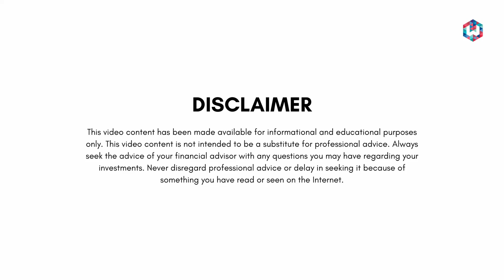The Results Season So Far! | Shyam Sekhar | ITHOUGHTWEALTH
The Results Season So Far by Shyam Sekhar

OUR STORY